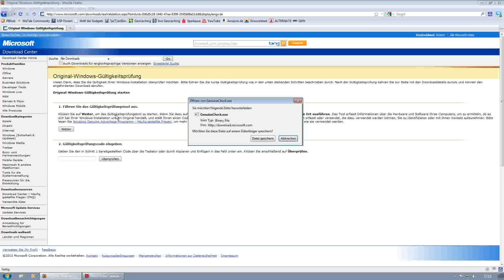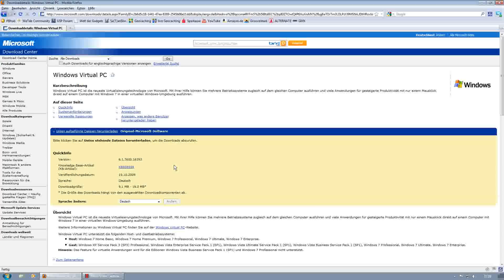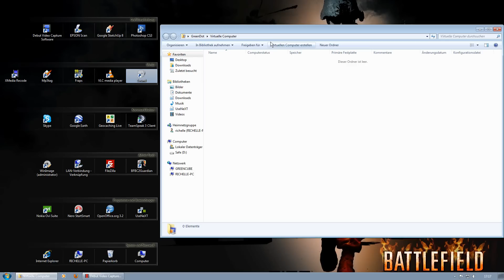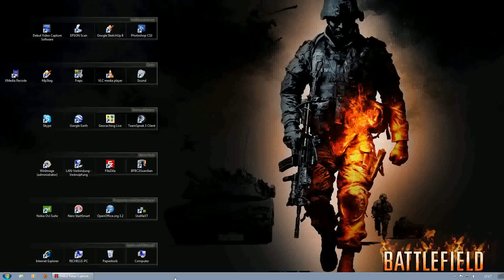Tutorial 1 - Win7 Virtual Machine Installation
Das ist der erste Teil meines Video Tutorials zu "Win7 Vollständig auf USB-HDD installieren"